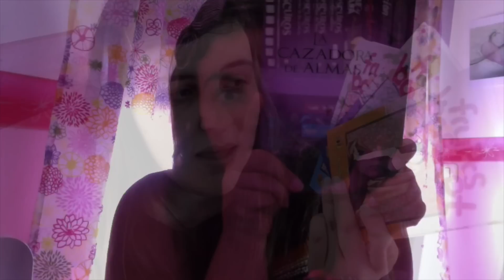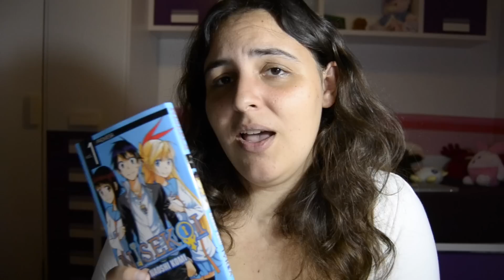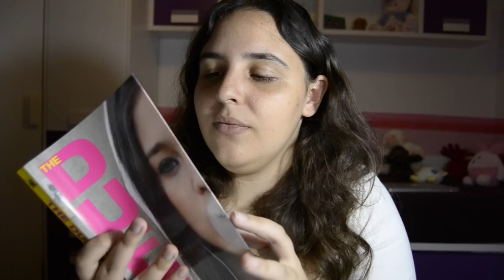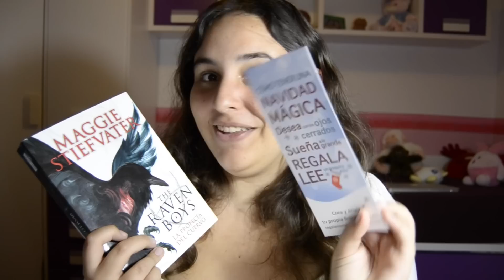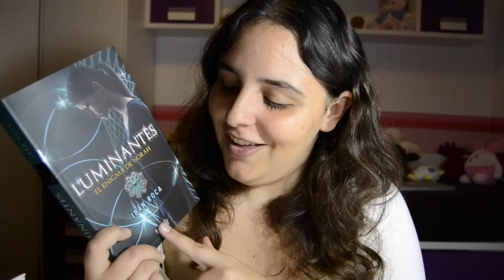IMM Vlog 25 | El de mi cumpleaños [Book Haul]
¡Hola chicos!
Hoy os traigo uno de los vídeos que tenía atrasados. Ya quedan menos (solo uno jeje). Solo espero que no me vuelva a pasar esto de que se me atrasen los vídeos porque es un coñazo.